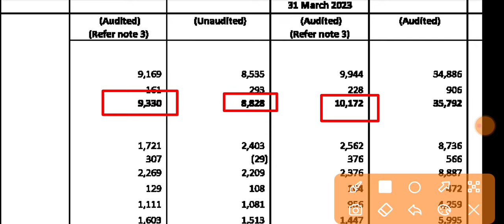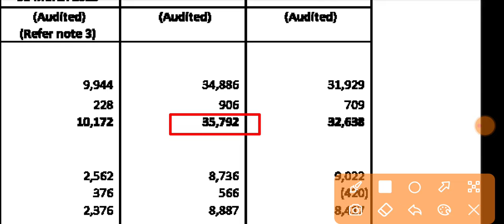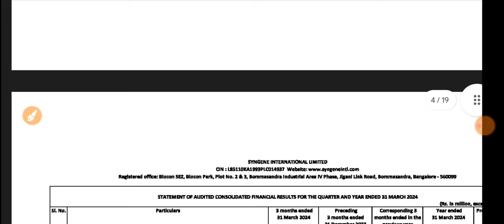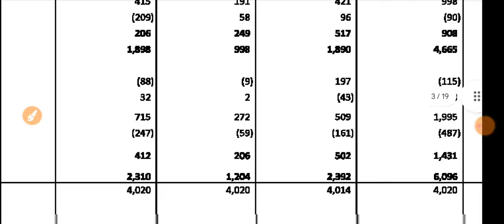Syngene Q4 Results 2024 🔴 Syngene Results 🔴 Syngene International Share Latest News 🔴 Syngene Share